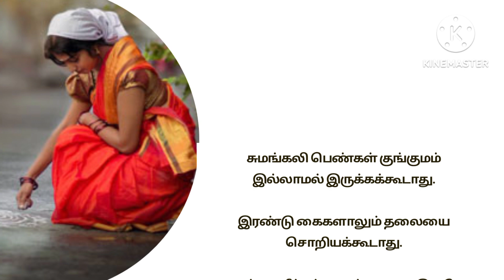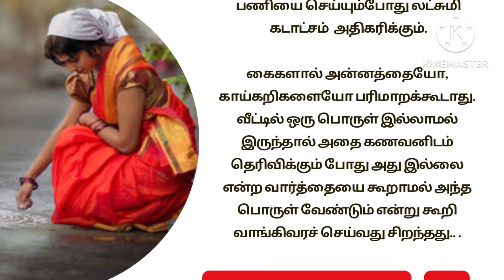பெண்கள் கடைபிடிக்க வேண்டியதுWomen should follow this at home#spiritual